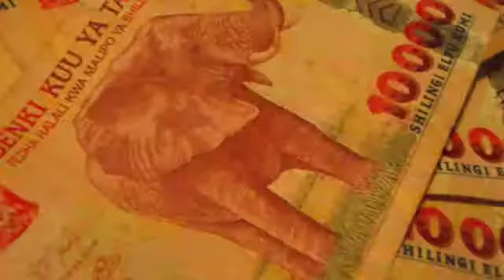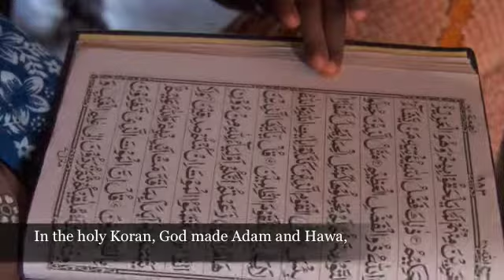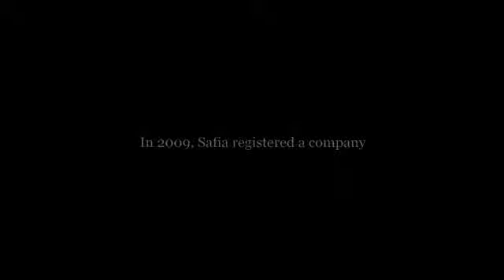Safia's Story from Tanzania '09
Safia_Hashim, Zanzibar